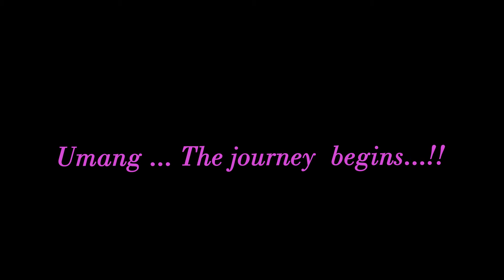The journey of Umang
Slideshow of all moments in making of Umang a musical journey .. 2016.